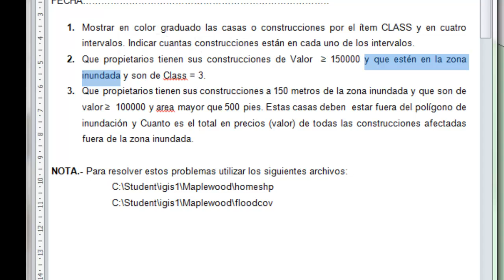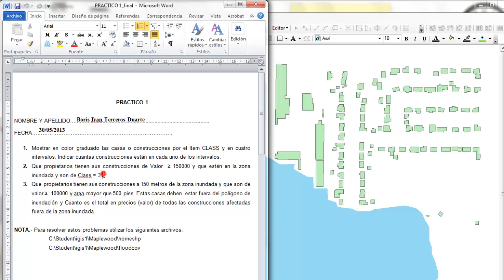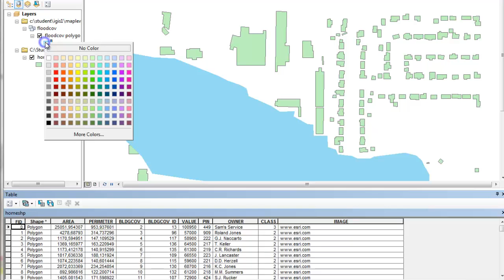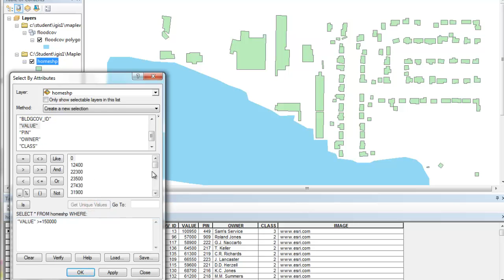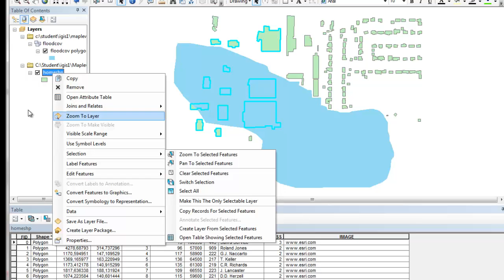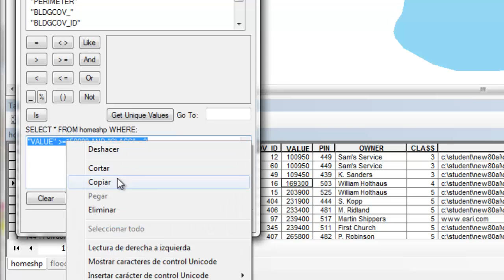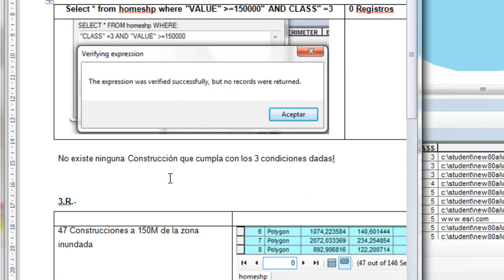PRACTICO1 2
practico consulta espacial argis 10